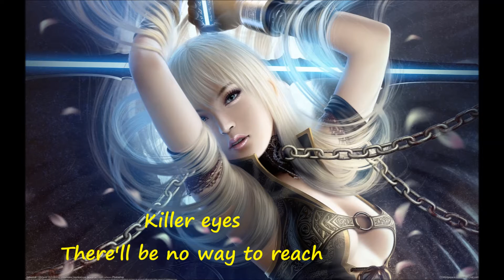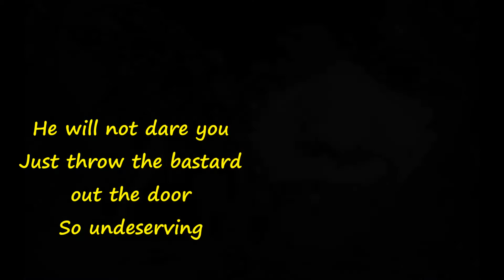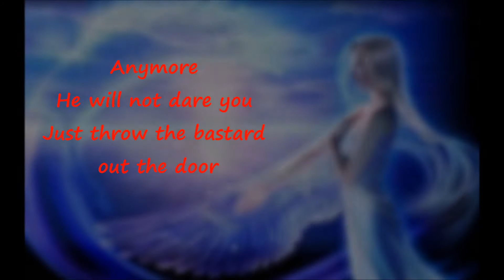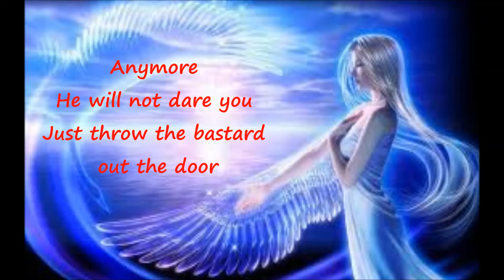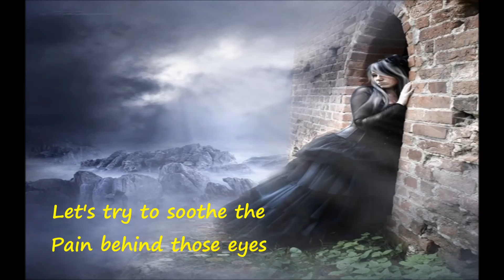LIA - Killer Eyes